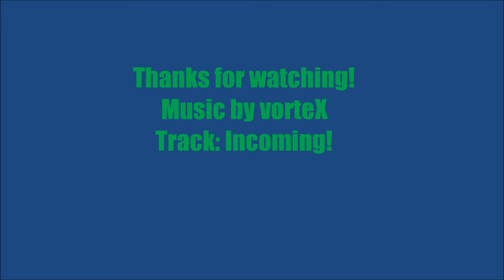Survival Land #17: Minecraft Nutritionalist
Part 17 of Survival Land